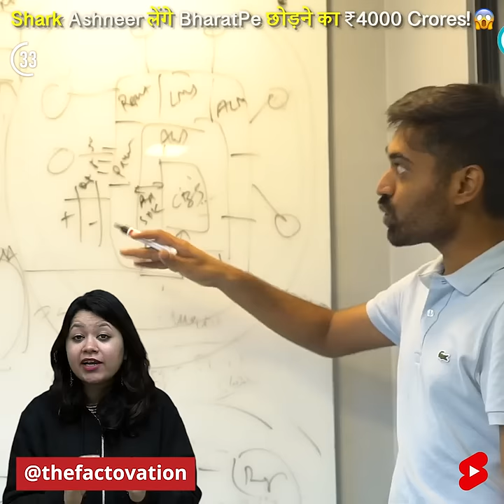Shark Ashneer Grover लेंगे BharatPe छोड़ने के लिए ₹4000 Crores! 😱 | Factovation | Purnima Kaul